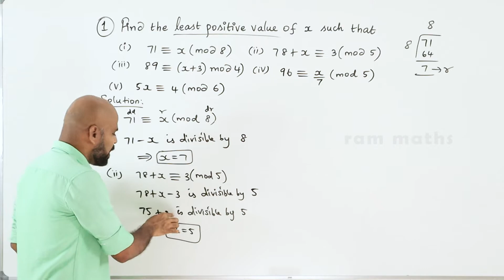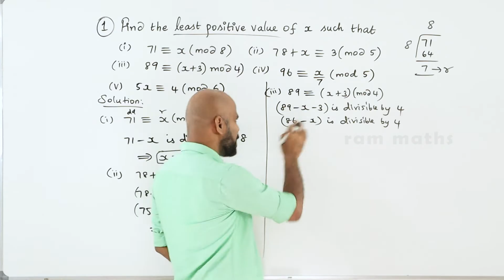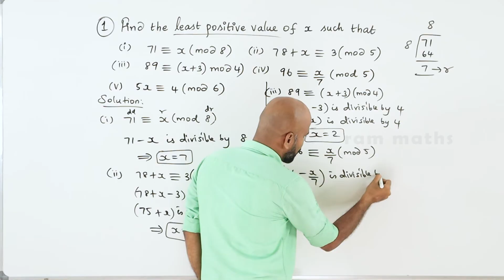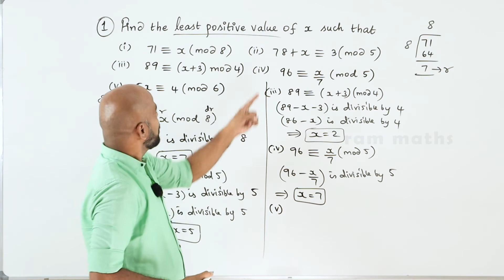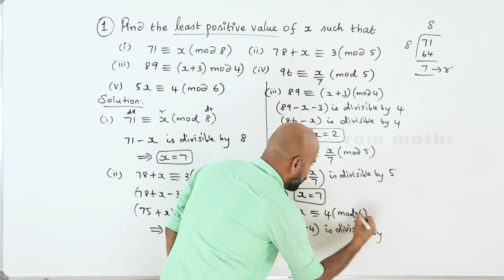10th | EX. 2.3 | Q.No.1 | NUMBERS AND SEQUENCES | CHAPTER 2 | STATE BOARD | RAM MATHS